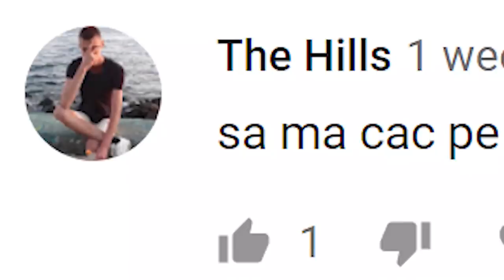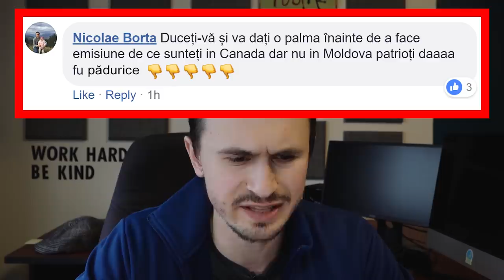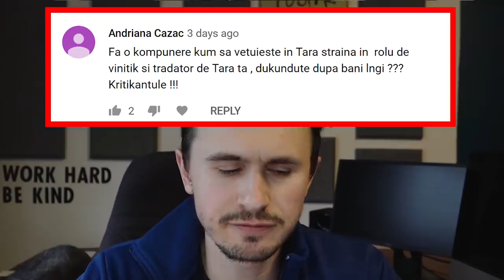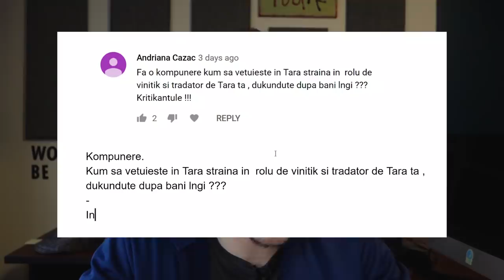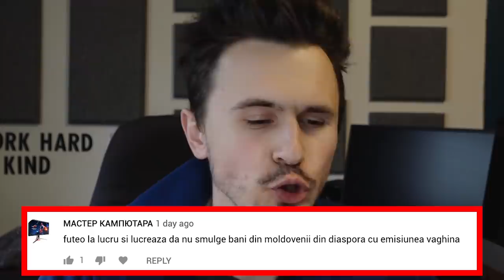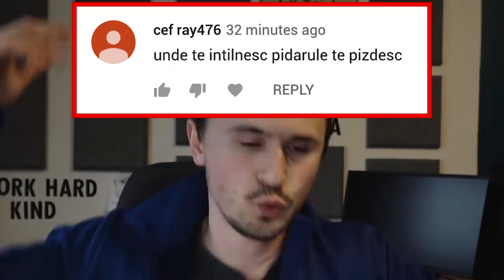YEAH, BABY! CITESC COMENTARII DE URĂ